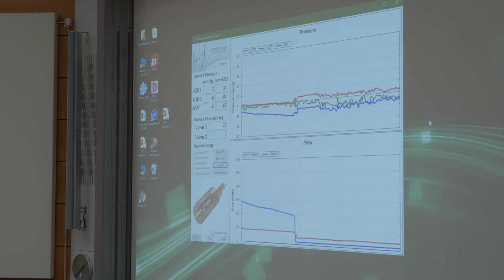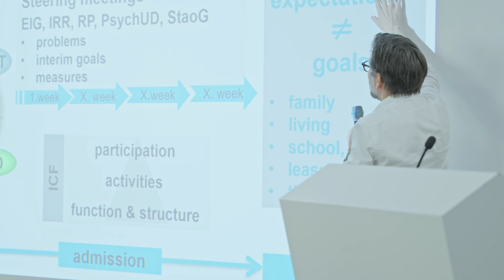Symposium 2024 UKBB Basel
A short review about the 7th Pediatric Neurosurgery Symposium 2024 at UKBB